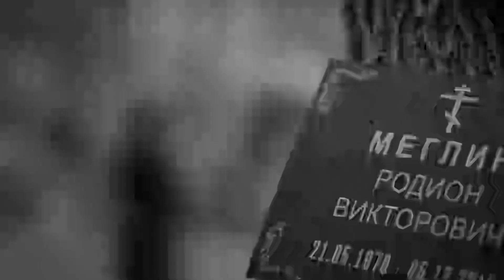МЕТОД 2 — Тизер | 2019 | Новые трейлеры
Тизер сериала МЕТОД 2 (Россия) | 2019.

Режиссер: Александр Войтинский
Страна: Россия
Жанры: триллер, детектив

В главных ролях: Паулина Андреева, Константин Хабенский, Александр Петров, Макар Запорожский, Егор Корешков, Виталий Кищенко, Сергей Сосновский, Евгения Симонова, Полина Лунегова, Анастасия Попова

■ ОПИСАНИЕ:

После смерти Меглина прошел год, но Есеня не может забыть о том, что произошло. Не может и не хочет. Призраки прошлого снова и снова возвращают её в тот день, когда она потеряла Меглина. Есеня пытается начать жить заново — рядом с ней муж, подрастает дочь, но всё, о чем она мечтает — это поскорее вернуться к работе. Такой шанс представляется, когда в городе происходит череда таинственных убийств. Есеня возвращается на службу и в первый же день снова теряет близкого человека, своего друга и напарника. Чтобы найти убийцу, ей необходим метод.

Одноклассники: скоро